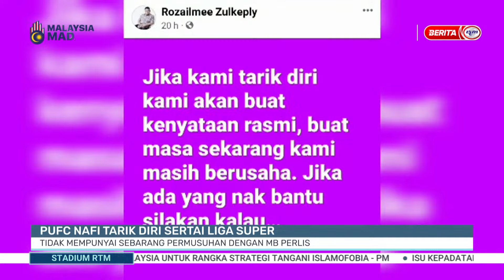16 MAC 2024 - STADIUM RTM PAGI